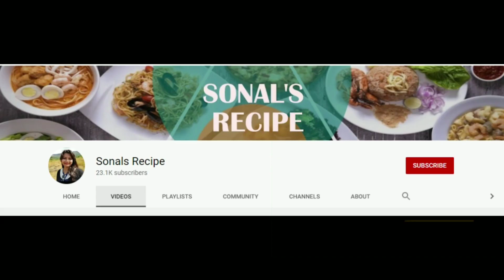Corn🌽 Flour Pakoda/ मकई के आटे के स्वादिष्ट पकोडे , एक बार बनाके तो देखे !